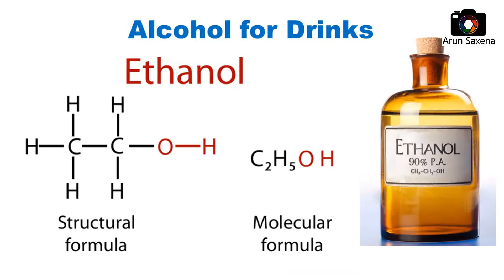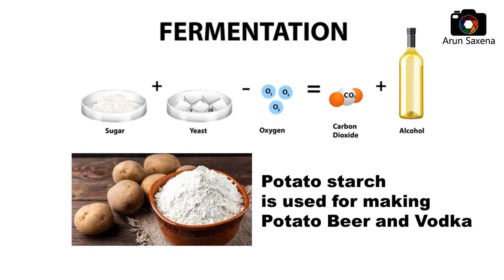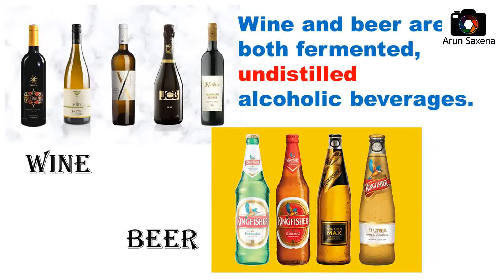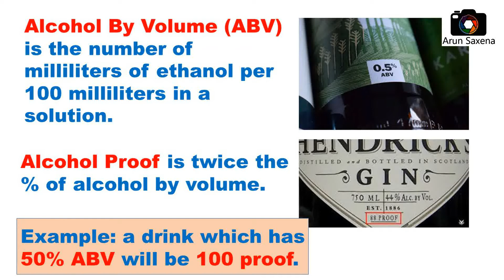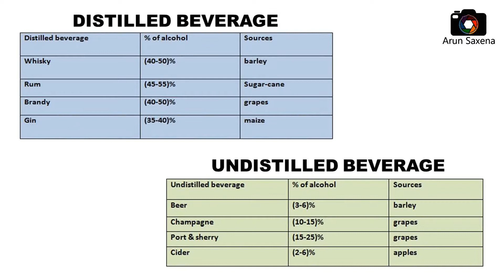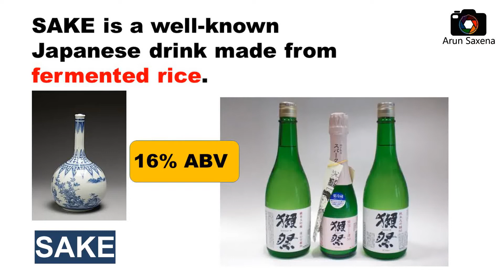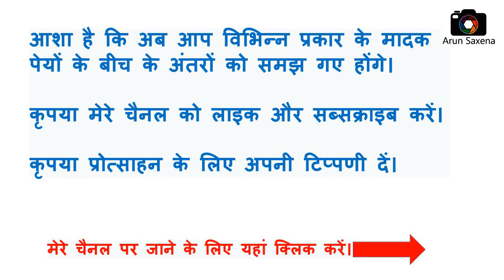Alcoholic Bevrages: Types-Contents-ABV-differences and classification-बियर और वाइन में अंतर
बियर और वाइन में अंतर. Difference between types of wines like rum, vodka, gin, tequila, beer, etc.
Contents of wine and its effect on health. Classification of wine as per their contents and process of making wines.